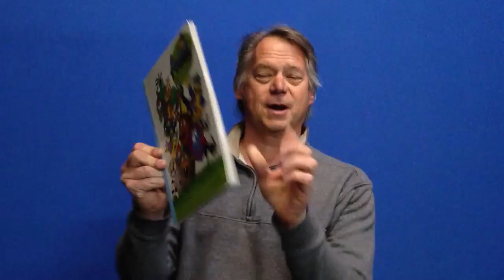Axtell Magic Coloring Book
Axtell Magic Coloring Book has different ways to flip the magic... not just the standard way.   You'll FLIP!